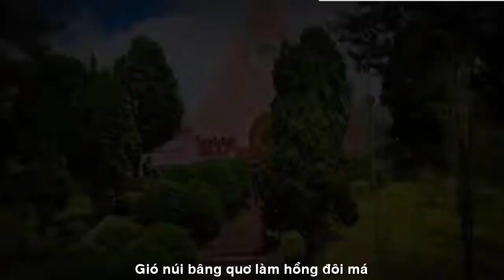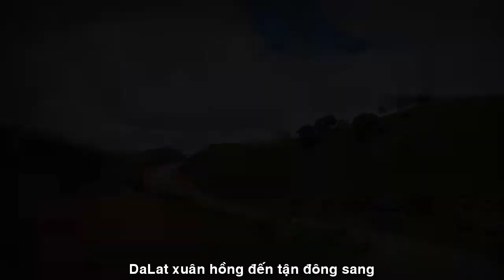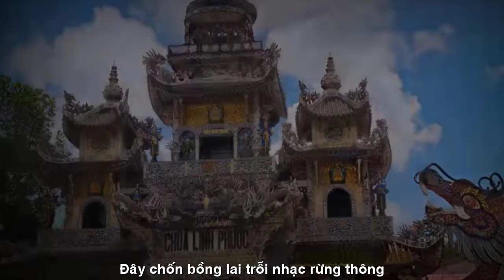[FULL HD]VỀ THĂM DALAT TÂM THÁI HÀ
ĐẾN VỚI
NHÀ THƠ TÂM THÁI HÀ
PHỔ THƠ ĐẠI HÁT TÀO LAO
TÁC PHẨM:VỀ THĂM DALAT
THƠ:TÂM THÁI HÀ

VỀ THĂM ĐÀ LẠT NHA ANH
Rồi mai anh có về thăm Đà Lạt ?
Thăm thành phố buồn ngào ngạt hương đêm
Thành phố sương mù son sắc tình em
Về nhé anh...dệt tròn duyên hạnh ngộ
Từ độ gặp nhau... lời hẹn em chờ...
Gió núi bâng quơ làm hồng đôi má
Chiều nồng thơm, em nhớ anh đến lạ...
Về nha anh...mình siết chặt tay đan
Say đắm bên nhau vòng ôm lãng mạn
Môi hôn ngọt ngào mãi nụ hoàng lan
Đà Lạt, xuân hồng đến tận đông sang
Xanh ngời Xuân Hương những đêm trăng tỏ
Cung đường quanh co ngàn hoa nở rộ
Bềnh bồng mây bay bảy sắc cầu vồng
Đây chốn bồng lai trỗi nhạc rừng thông
Về nha anh...phố ngàn hoa, mở tiệc
Rượu vang đủ màu...bàn đào đãi thiết
Xứ sở mộng mơ bốn mùa hoa trái
Say cảnh thần tiên... lạc chốn thiên thai
Đà Lạt em...mãi níu bước chân anh...